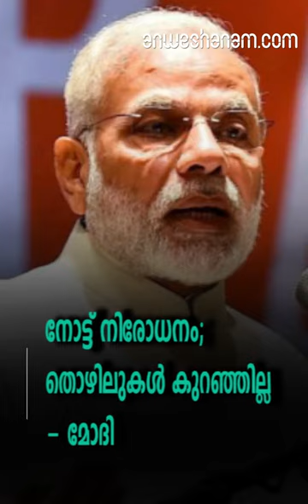നോട്ട് നിരോധനം; തൊഴിലുകള്‍ കുറഞ്ഞില്ല- മോദി | Demonetisation Did Not Cause Rise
നോട്ട് നിരോധനം; തൊഴിലുകള്‍ കുറഞ്ഞില്ല- മോദി

തിരഞ്ഞെടുപ്പുകളില്‍ നേട്ടമുണ്ടാക്കാനല്ല നോട്ട് നിരോധനം നടപ്പിലാക്കിയത്

നോട്ട് നിരോധനം രാജ്യത്ത് തൊഴിലില്ലായ്മക്ക് കാരണമായെന്ന ആരോപണം നിഷേധിച്ച് പ്രധാനമന്ത്രി നരേന്ദ്ര മോദി.
നോട്ട് നിരോധനം എന്ന വലിയ തീരുമാനത്തെ അപകീര്‍ത്തിപ്പെടുത്താനുള്ള ന്യായങ്ങള്‍ അന്വേഷിക്കുകയാണ് ചിലരെന്നും ആജ് തക് ചാനലിന് നല്‍കിയ പ്രത്യേക അഭിമുഖത്തില്‍ മോദി വ്യക്തമാക്കി.നോട്ട് നിരോധനം മൂലം തൊഴിലവസരങ്ങള്‍ കുറഞ്ഞു എന്ന് ആക്ഷേപിക്കുന്നവര്‍ മതിയായ കണക്കുകള്‍ ഇല്ലാതെയാണ് അത് പറയുന്നത്. തിരഞ്ഞെടുപ്പുകളില്‍ നേട്ടമുണ്ടാക്കാനല്ല നോട്ട് നിരോധനം നടപ്പിലാക്കിയത്.
ഉത്തര്‍പ്രദേശിലെ ഞങ്ങളുടെ എതിരാളികള്‍ നോട്ട് നിരോധനത്തിനെതിരെ സംസാരിച്ചപ്പോള്‍ അവരുടെ മുഖത്ത് അടിച്ചാണ് ജനങ്ങള്‍ പ്രതികരിച്ചത്. ഇപ്പോള്‍ അവര്‍ അതിനെ കുറിച്ച് സംസാരിക്കുന്നുപോലും ഇല്ല. പക്ഷെ അവര്‍ ഇപ്പോഴും കരഞ്ഞുകൊണ്ടിരിക്കുകയാണ്. കാരണം അവര്‍ക്ക് പലതും നഷ്ടപ്പെട്ടു.
നോട്ട് നിരോധനം രാജ്യത്തെ കള്ളപ്പണത്തിന്റെ ഒഴിക്കിനെ തടഞ്ഞു.
പൗരന്മാര്‍ക്ക് അതേക്കുറിച്ചുള്ള കാഴ്ചപ്പാട് തന്നെ മാറ്റി. അഴിമതിക്കാരായ ഉദ്യോഗസ്ഥരുടെയും രാഷ്ട്രീയ നേതാക്കന്മാരുടെയും സങ്കേതങ്ങളില്‍ നിന്ന് കോടിക്കണക്കിന് കള്ളപ്പണമാണ് പിടിച്ചെടുത്തത്. 50000 കോടിയിലധികം രൂപയുടെ ബിനാമി സ്വത്തുകള്‍ പിടിച്ചെടുക്കപ്പെട്ടു. മൂന്ന് ലക്ഷത്തിലധികം ഷെല്‍ കമ്പനികള്‍ അടച്ചുപൂട്ടി. കള്ളപ്പണം ഇല്ലാതായതോടെ നാം സത്യസന്ധമായി വ്യാപാരങ്ങള്‍ നടത്താന്‍തുടങ്ങി. നികുതി വരുമാനം കൂടിയെന്നും മോദി കൂട്ടിച്ചേര്‍ത്തു. 2016 നവംബര്‍ 8 നാണ് പ്രധാനമന്ത്രി നരേന്ദ്ര മോദി 1000, 500 രൂപയുടെ നോട്ടുകള്‍ നിരോധിച്ച് ഉത്തരവിറക്കിയത്. നോട്ട് നിരോധനം രാജ്യത്ത് വലിയ സാമ്പത്തിക പ്രതിസന്ധിയും തൊഴിലില്ലായ്മയും സൃഷ്ടിച്ചു എന്നാണ് വിമര്‍ശകരുടെ ആരോപണം.

Demonetisation Did Not Cause Rise In Unemployment Says Narendra Modi